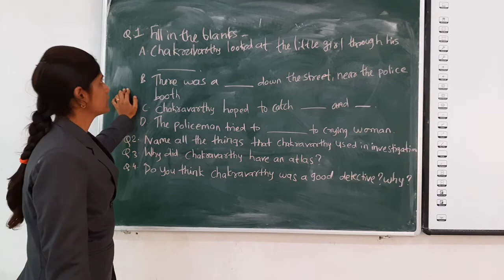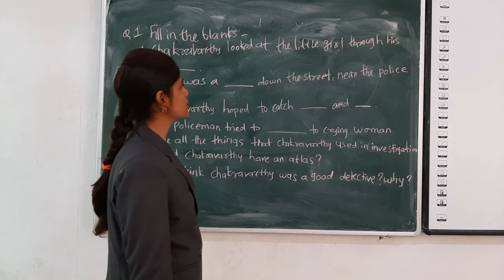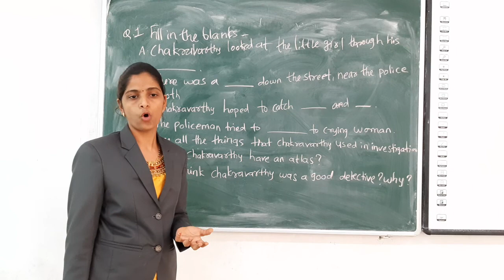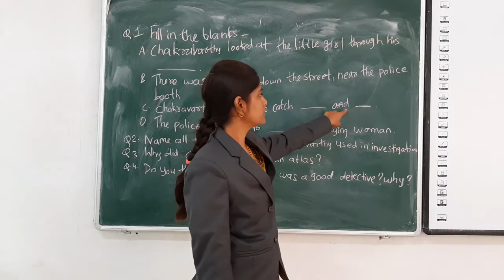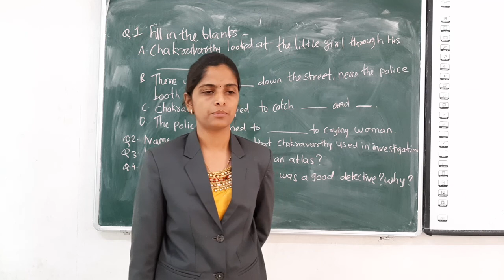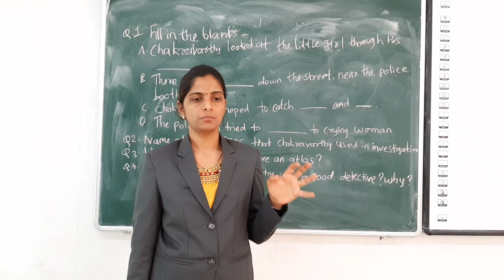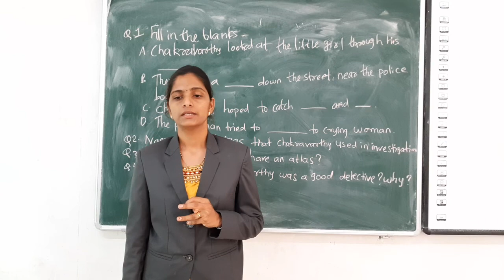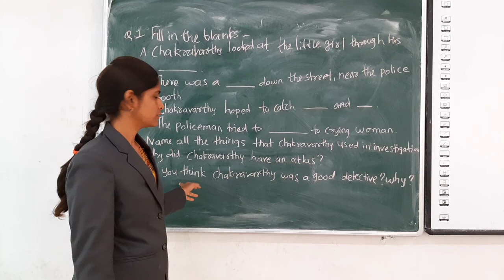Fill in the blanks